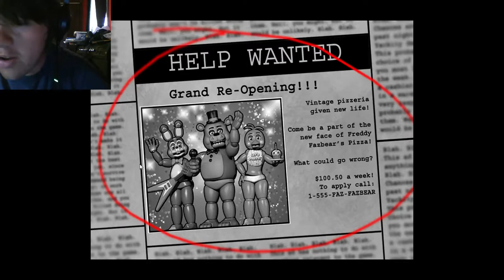WHY IS IT SO MUCH MORE STRESSFUL?!|Five Night's At Freddy's 2 (Night 1)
I have returned to Freddy Fazbear's Pizzeria to test my metal...get it...METAL? cause they're...they're animatronics...I'm sorry I'll go now. :/

Wanna play the game? Here's the link! ($8 on Steam)

Don't forget to leave any positive or negative comments below!

Remember to stay spooky everyone! :D